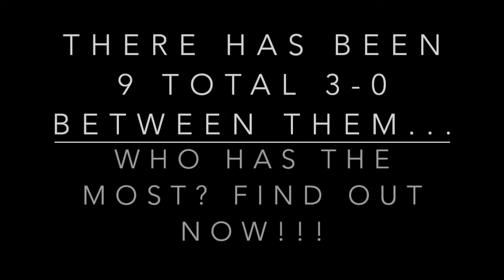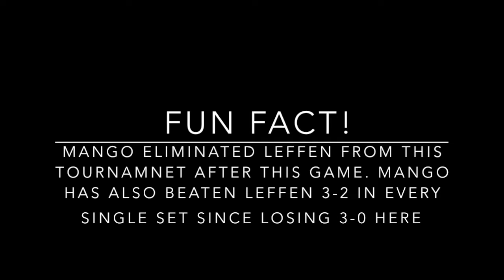Every 3-0 in the History of Mango vs Leffen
every 3-0 in the history of mango vs leffen. i think this might be a new series i do for super smash bros melee videos. a new series obviously called "every 3-0 in the history of..." and just go into so many different player matchups and featuring big statistics from the history of melee major tournaments and big name players. i hope you enjoy, ive been trying hard. lets hit 2100 subs before april. i want 3k subs before 2021. dont own the beats and they are free to use so i shall not get demonetized for using such fire music.